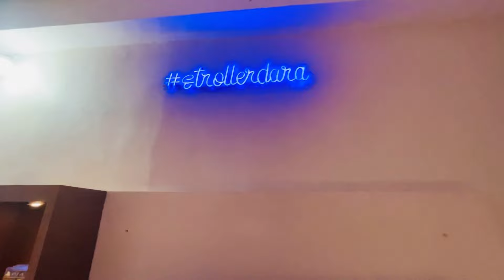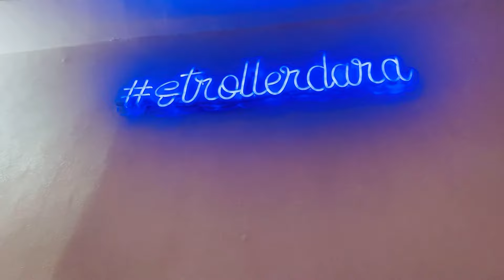STUDIO TOUR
Hey friends
In this video i am showing my new studio.